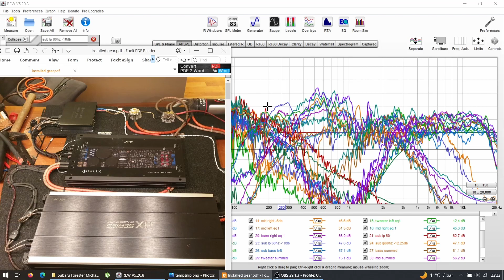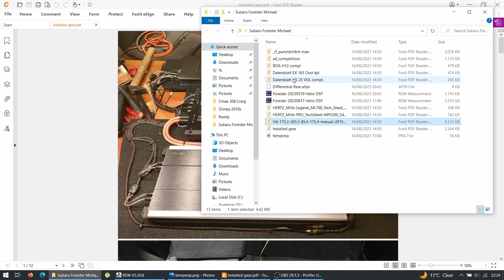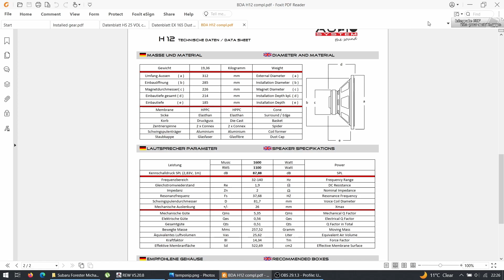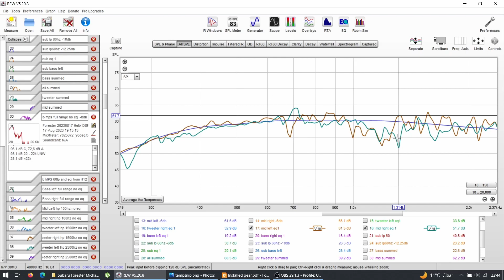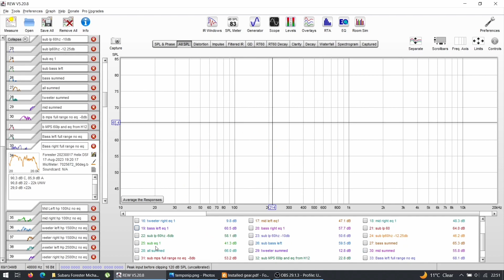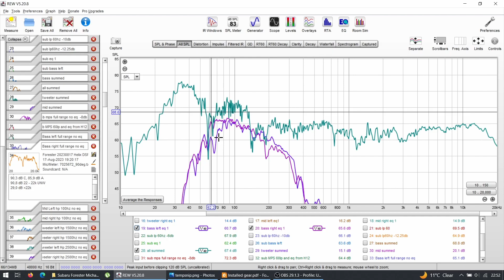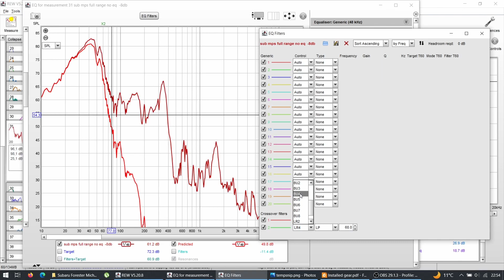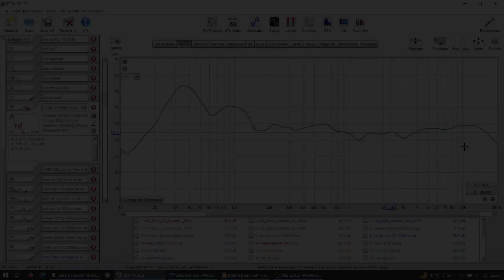Show Your Tune Ep4. Michael and his Subaru Forester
If you are interested to be featured feel free to send short description of your system, some install pictures and .mdat file of your REW tune. It doesn't have to be a full blown tune, it can be only raw measurements of your drivers.